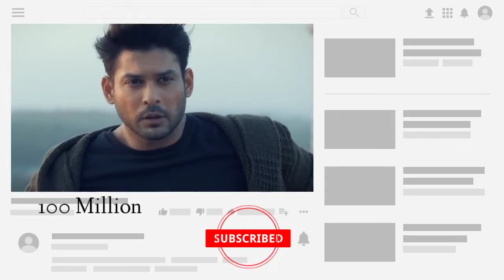Bhula Dunga Sequel Coming Soon?